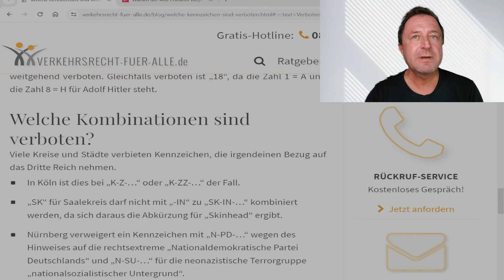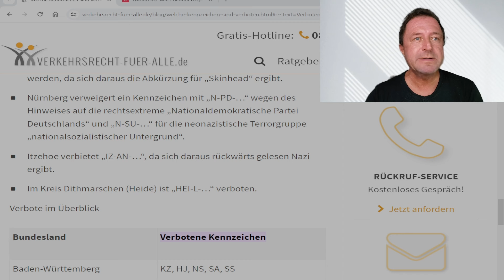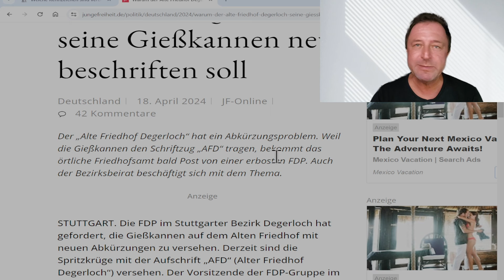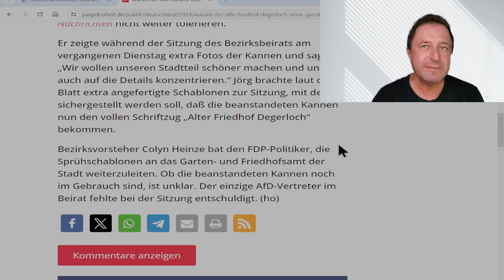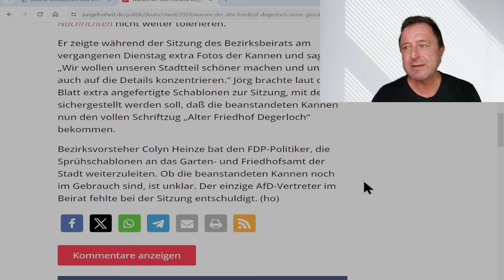AfD-Friedhof entdeckt!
Erster AfD-Friedhof entdeckt! FDP ist empört!